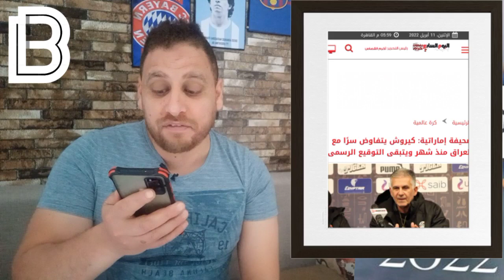كيروش يقترب من تدريب المنتخب التونسي.🇹🇳أخبار كشريدة بن حمودة والعياري.الصرارفي بين الإفريقي و الترجي